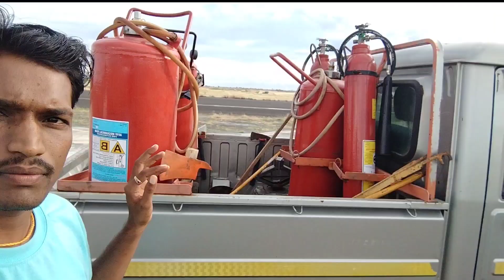मित्र कसा का असो पण साथ देणारा पाहिजेत